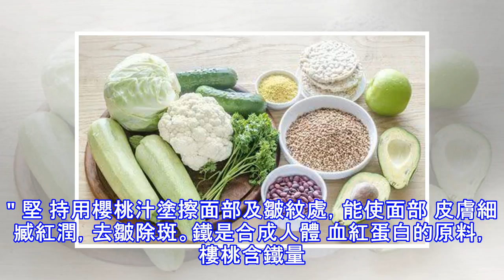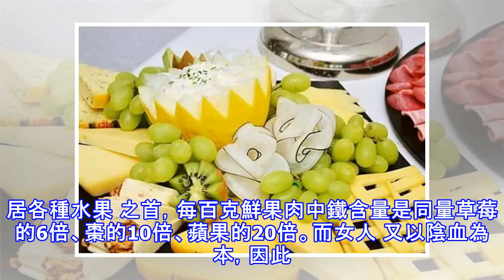不同體質的人夏季食養原則，照著吃更健康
濕重體質者赤小豆 性味甘平,能利水消腫、化膿做腫、除濕解毒。 赤小豆90克和冬瓜500克共煮煎湯可緩解腎炎 性水腫。癰腫熱癤可用赤小豆15克，磨成細末， 用蜂蜜調和，塗於患處，連續數日可疫愈。婦女催 乳，可以赤小豆50克煮汁飲，每日一次，連服數日冬瓜性味甘、微寒，清熟、養胃、生津，治脹滿、消暑 濕。水腫腐漲、小使不利者，可以冬瓜皮90克,水 煎濃湯，每日大量飲用。用刀將冬瓜皮上白霜刮下，每日2克,開水沖服可消渴。木瓜 性味酸溫，能強筋骨、下冷氣、祛濕和胃、健脾 潤肺。治療擠下絞痛，可用本瓜3片,桑葉7片，大棗3枚,加水500毫升,煎濃汁頓服，此法亦可 治霍亂吐瀉引起的腹痛。木瓜豐胸酪原料：木瓜...